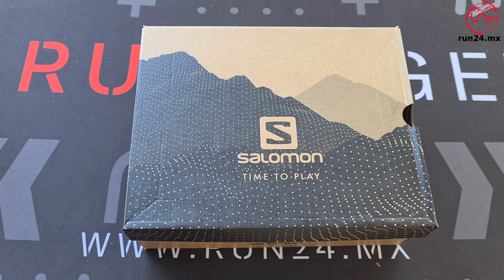Bota Salomon Outline Prism GTX Reseña 2020